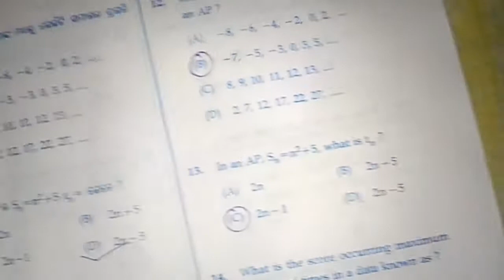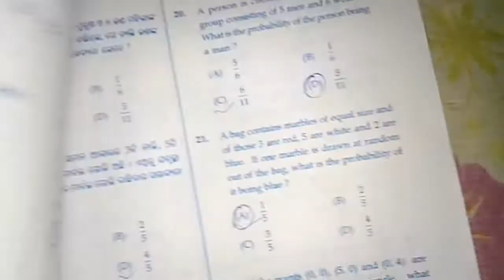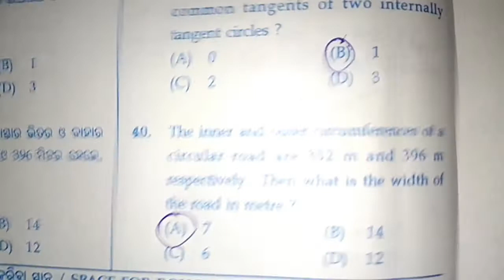Matric Exams 2019 Set C MCQ Mathematics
Answer to set C MCQ mathematics
We apologize that the answer to question no 39 is it would be A is 0 . while preparing 4 set in a day the error has been occurred . also thanks to Mr suryaprakash subudhi for pointing such error.